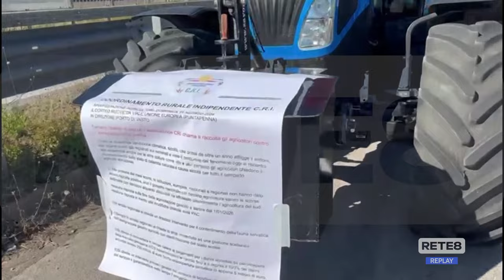Vasto - La protesta degli agricoltori